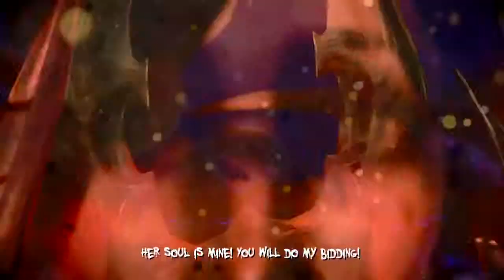The Darkness II - First 2 hours (Part 7 of 9)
"Jackie... You must resist!"